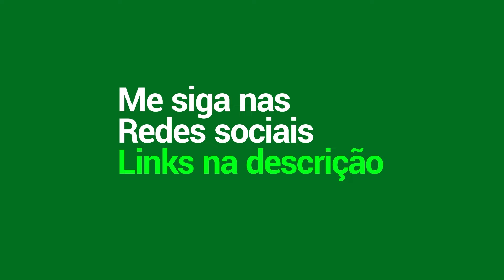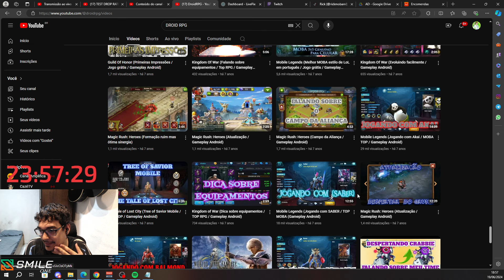O BANGAS NO BETA ERA A CÓPIA TOTAL DO LOL KKKKKKKKKKKK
1 em cada 6 pessoas no mundo joga MLBB!